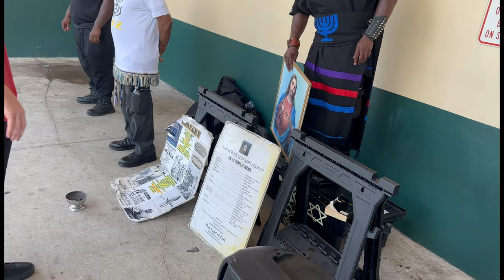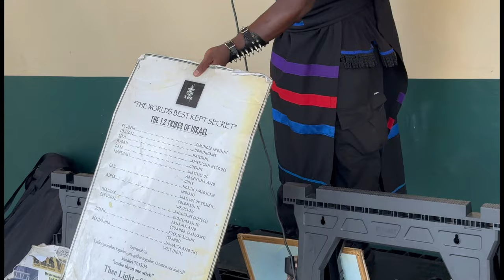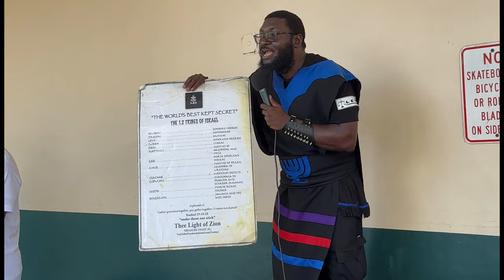TYLER THE WHITE DEVIL CAN'T ACCEPT HIS FATE!!